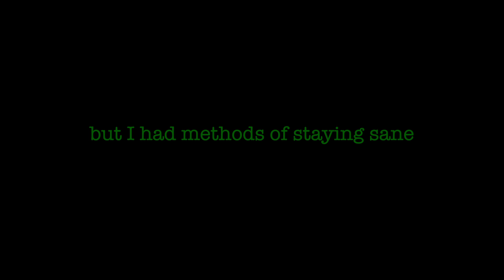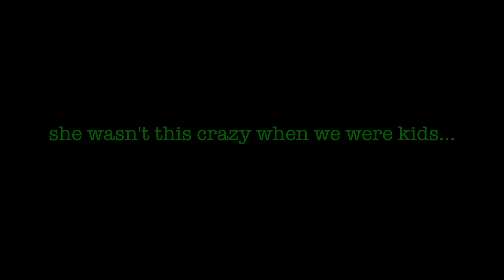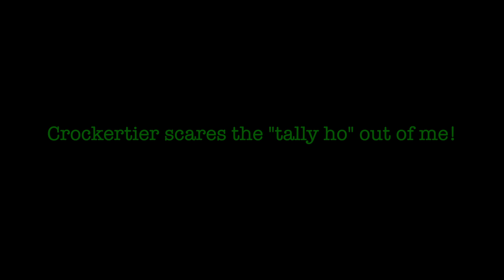Crockertier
Tally ho? More like tally hoe.

[wow that was bad]

Yet another great MCR song ruined by Seahorse Trash! Let's give a round of applause!

*crickets chirping*

Yeah...I need to stop.

Anyway, if you didn't already know, this is a parody of "Teenagers" by My Chemical Romance. In the original song, Gerard Way (the lead singer) expresses his fear of teenagers, claiming they scare the living shit out of him.

In my version, Jake English expresses his fear of Jane in Crockertier, saying she scares the tally ho out of him.